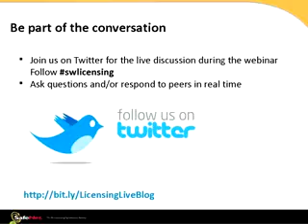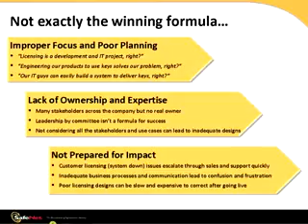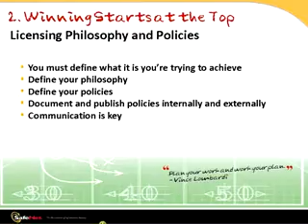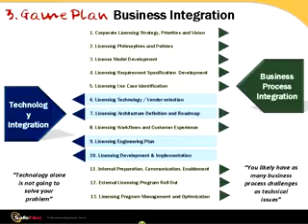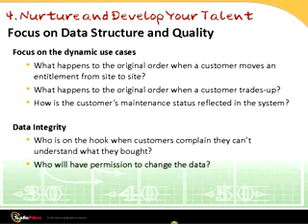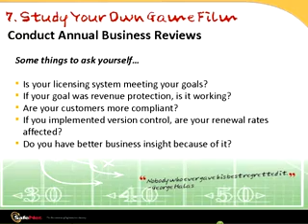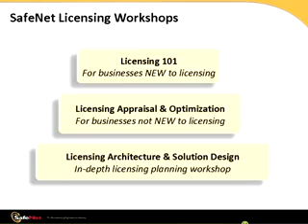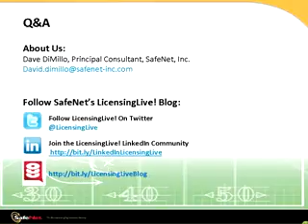Seven Traits of Licensing Champions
Position yourself for success - selecting the right license management technology is a key component of the overall solution however success will hinge on a well-planned business integration strategy. A licensing implementation will cover touch points across every organization in your enterprise.  In this webcast we'll discuss the common business integration considerations including:

  -  How to define a complete set of license enforcement policies
  -  How to roll out a licensing implementation to sales teams and customers
  - Will a licensing implementation affect revenue recognition?
  - Building out the customer experience
  - Organizing to support the implementation